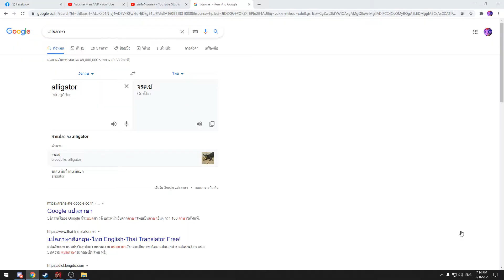🎯(RART12) Red Dead Online | ธุระกิจผมอย่ายุ่งน่าาาา!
กด Like เป็นกำลังใจให้ด้วยนะครับ!

***My Spec Computer***
OS: Win 10 , 64 bit
Processor: i5-9400F 4.10Ghz 6C/6T
Memory: 16GB DDR4 2666Mhz
Mainboard: B365
Device Name Graphics: - GTX 1650 SUPER 4GB
Power Supply: Power Supply 600w ːterrariaː